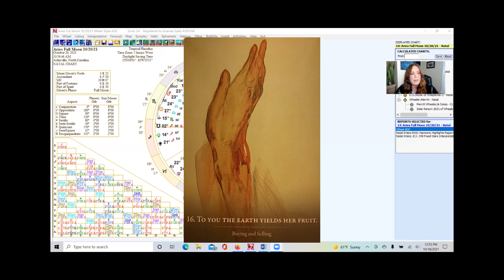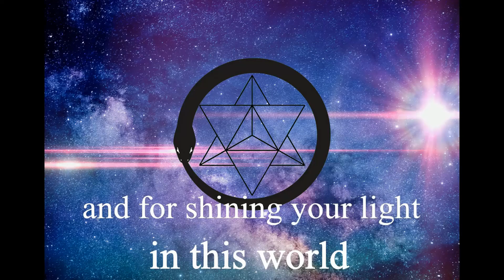Aries Full Moon - October 19-20, 2021 - Andromeda, Medusa, and the Lessons of Libra and Aries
Navigational Astrology Full Moon Forecast - October 19-20, 2021 - Astrological Forecast for Today

Welcome to the Navigational Astrology forecast for this full moon in Aries, with a focus on mature spiritual guidance on navigating the leading edge of consciousness, astrology events today, conscious relationships, tarot card for today, an oracle card, being a lightworker and more! I like to keep it flexible and practical. xx My hope is that this daily guidance will serve you as a compass that supports your navigation of life with more trust, connection, curiosity, and SANITY.